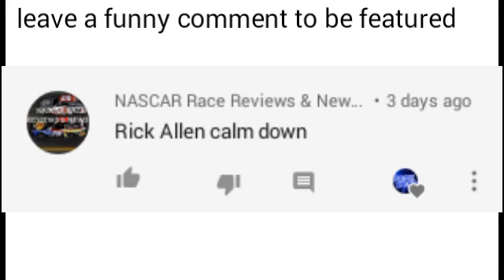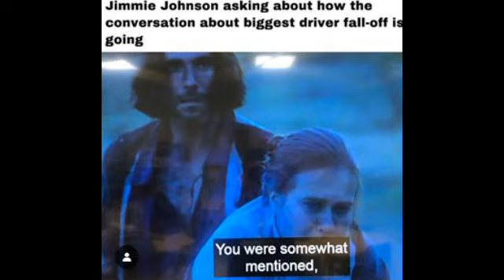NASCAR Memes v17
Memes from the 2019 NASCAR season. Stolen as always.